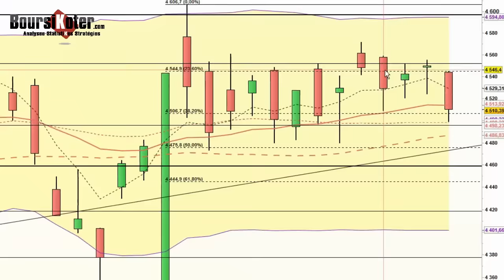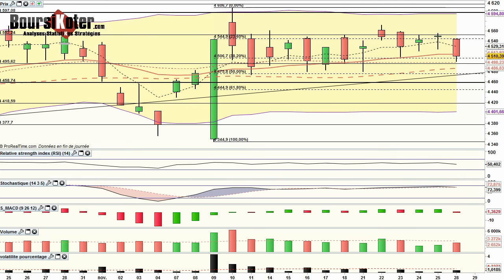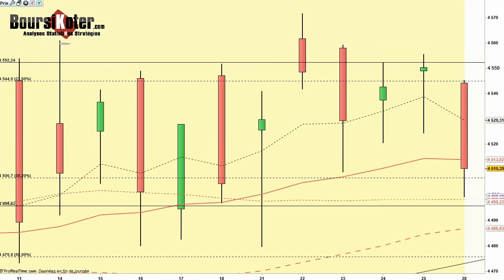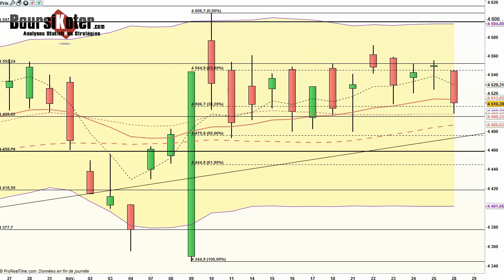Analyse technique CAC 40 du 28-11-2016 par boursikoter